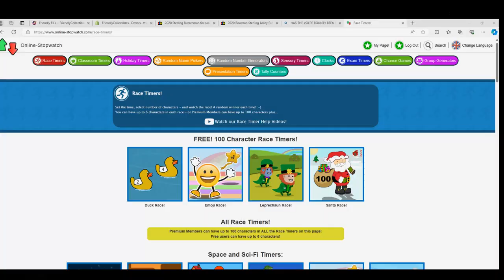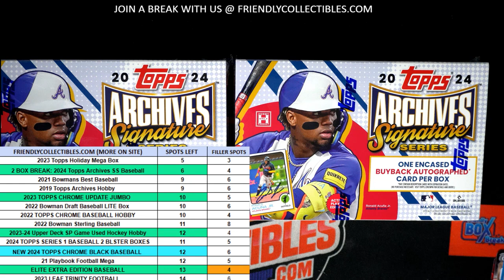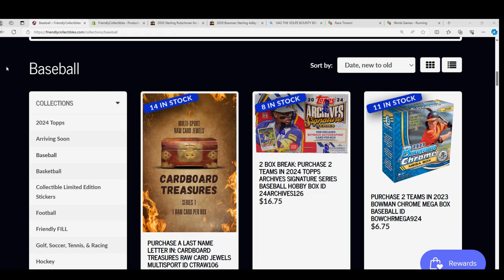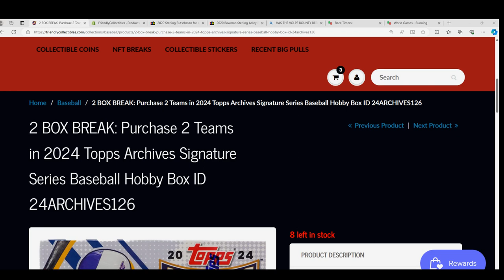2 BOX BREAK OF 2024 Topps Archives Signature Series RACE FOR SPOTS